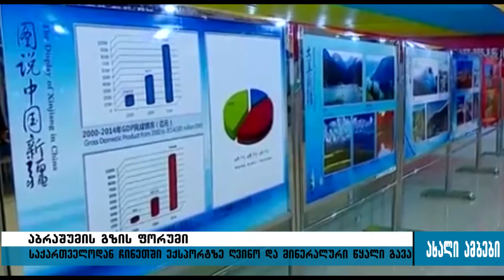საქართველო– ჩინეთის საექსპორტო პროდუქციის გამოფენა 15.10.2015